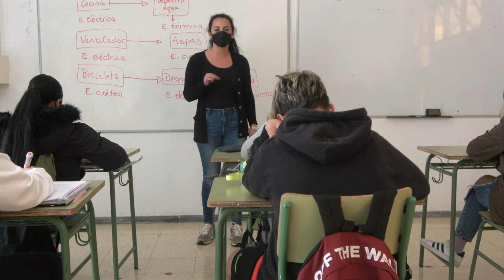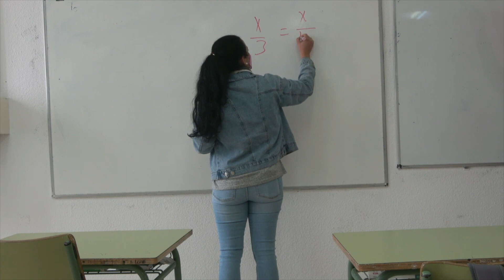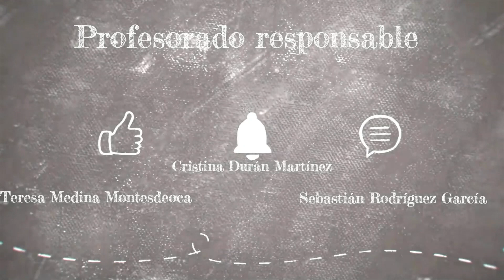Todo lo que no se ve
IES La Aldea de San Nicolás
Secundaria

SINOPSIS:  Una chica nueva llega a una clase. Lo que desconoce es que no será bien recibida por todos.